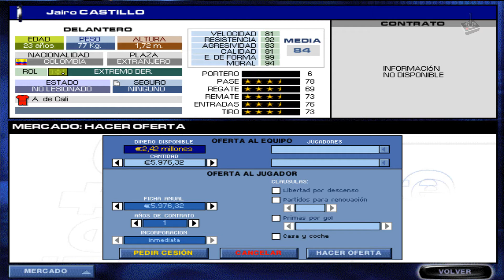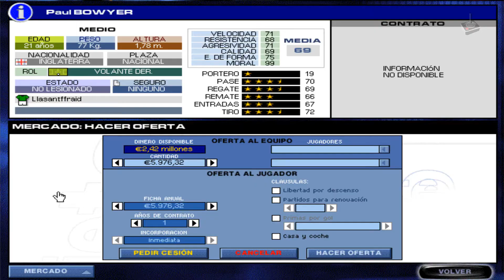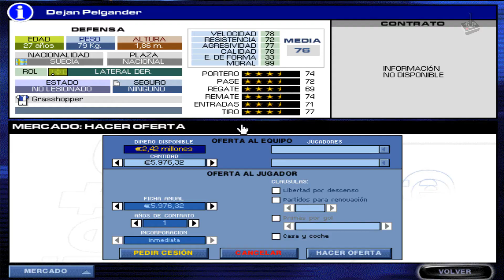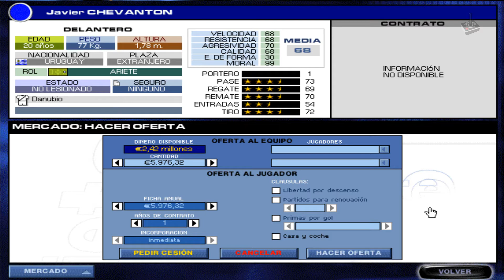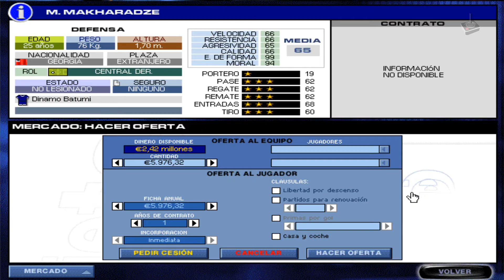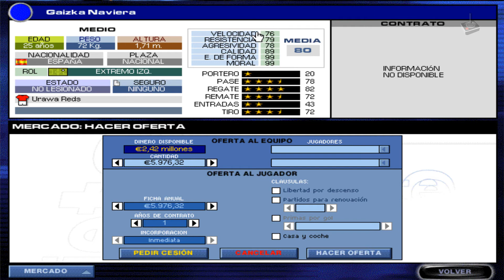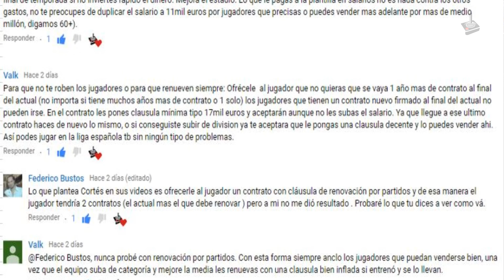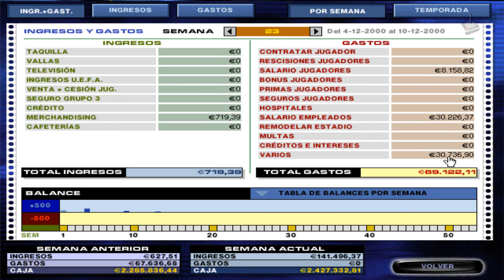PC Fútbol 7 | Jugando con el Hull City | Parte 21 | JP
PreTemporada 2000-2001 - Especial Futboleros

1999 - Dinamic Multimedia (Simulador deportivo)

Simulador de gestión deportiva de fútbol desarrollado por Dinamic. El juego tiene entorno en 3D, y es una evolución de su predecesor PC Fútbol 6.0.

Un nuevo simulador y la base de datos actualizada para la temporada 98/99.

Requisitos:
SO: Win 95
Procesador: Pentium 100
RAM: 16 mb
Gráfica: Tarjeta gráfica compatible con DirectX 6
Disco Duro: 200 megas de espacio libre.
Sonido: Tarjeta de sonido compatible con DirectX 6.

Cómo lo hago funcionar:
Lo juego en un equipo virtual con Windows 98.
La mejor opción es jugarlo en Windows XP o sistema inferior.
En Windows 7 funciona, bajando la resolución a 640x480 y poniéndolo con compatibilidad W98. Quitar las transiciones de pantalla, pues el juego se queda bloqueado en las texturas.